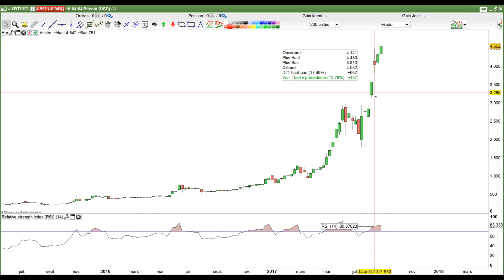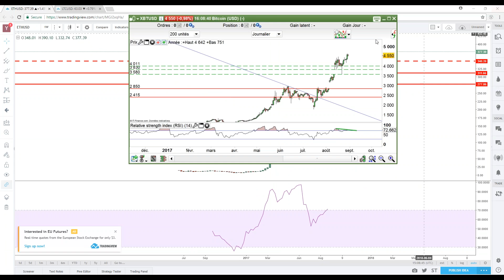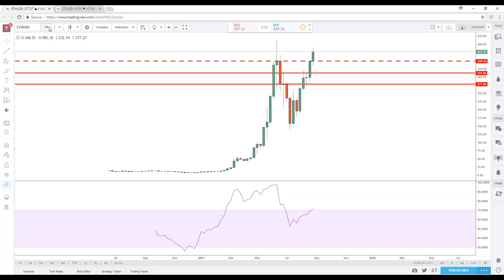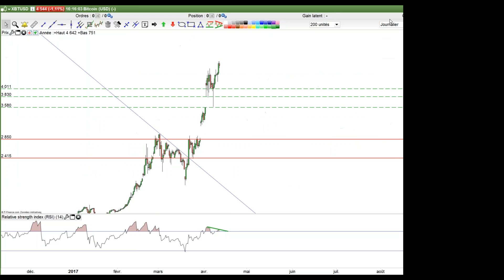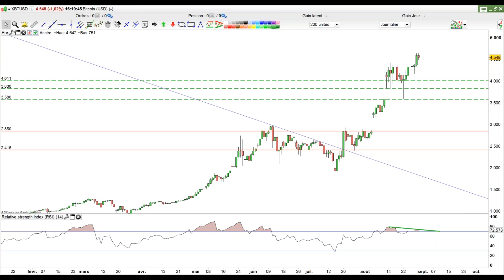Bitcoin / Ethereum / Litecoin : tour d'horizon des cryptomonnaies